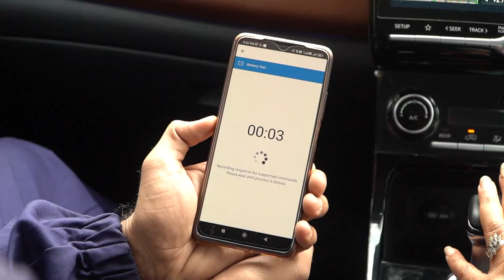Engine Diagnostic Inspection Service - Droom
About Droom:
Droom is a technology and data science-driven automobile e-commerce platform that offers 21st-century experience in buying and selling automobiles in India. Droom offers a great selection, low prices, inspected & certified vehicles, hassle-free loan & insurance, and doorstep delivery. Droom has built the entire ecosystem around used automobiles for the digital economy including Orange Book Value (used vehicle pricing engine), ECO (vehicle inspection), History (historical records for used vehicles), Discovery (pre-buying research tools), and Financial Services (loan & insurance).

Droom is founded by Sandeep Aggarwal and is a Singapore Holding Company with its subsidiaries in India and the United States. The company is headquartered in Gurugram, India.
To Stay Updated With Auto-News